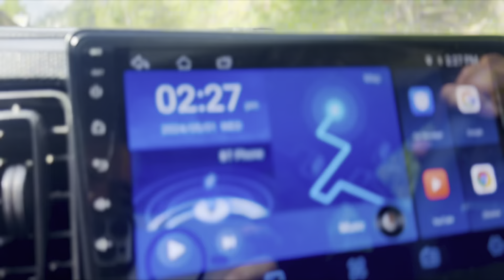Bagh City To GangaChoti Azad Kashmir Tour | Episode 2 | Gangachoti In Winter ❄️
Ganga Choti is a peak located in Bagh District of Azad Kashmir, Pakistan. Located at a height of 3,045 metres, it is a part of the Pir Panjal Range of the Lower Himalayas. Geographically, it is located between the union council Birpani and

Bagh City To Ganga Choti Azad Kashmir Tour In | Episode 2 | Kashmir Spring Series 2024 🌿